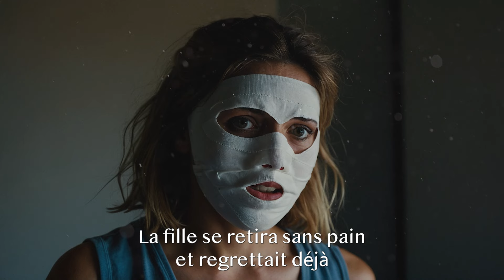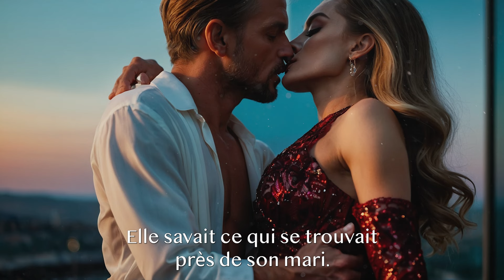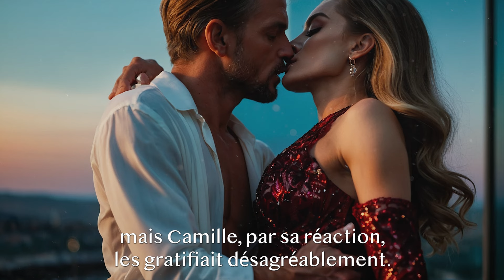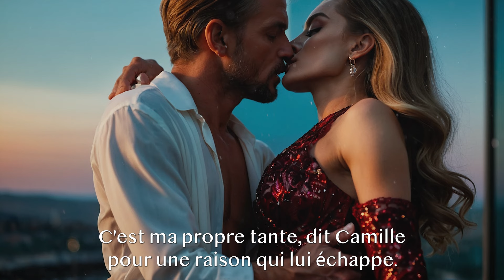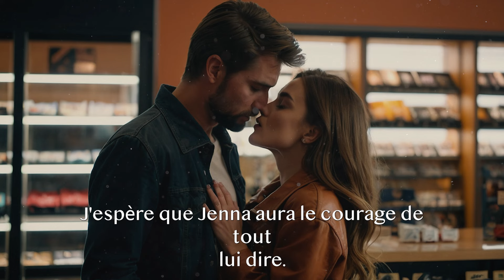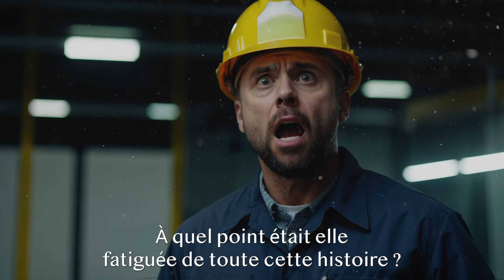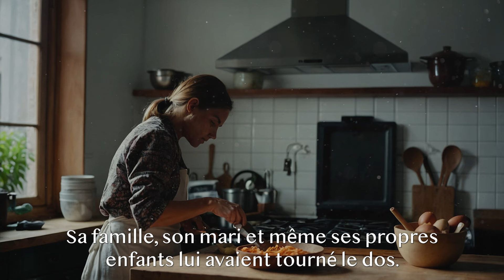AYANT APPRIS QUE SON MARI AVAIT UNE MAÎTRESSE, LA JEUNE FILLE S'EST PRÉSENTÉE À L'ADRESSE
AYANT APPRIS QUE SON MARI AVAIT UNE MAÎTRESSE, LA JEUNE FILLE S'EST PRÉSENTÉE À L'ADRESSE QUE LUI AVAIT INDIQUÉE LE DÉTECTIVE...
Notre chaîne Histoires étonnantes partagera avec vous des histoires inoubliables qui vous toucheront au plus profond de vous-même. Bon visionnage !